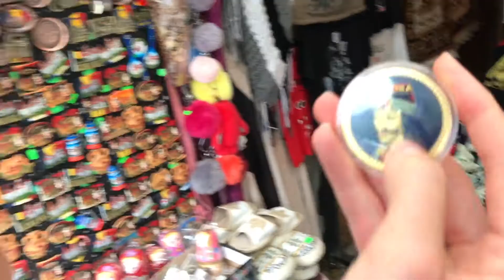5 Konečne sme videli Draculov zámok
Celý piaty deň cesty po Rumunsku nám pršalo ale to nás vôbec neodradilo od poznávania tejto krásnej krajiny. Síce sme ju obdivovali väčšinou len spoza okiena auta ale aj to malo niečo do seba. Videli sme konečne zámok slávneho Draculu ako aj "tradičnú rumunskú dedinku". Upršaný deň sme zakončili v posteli s pivom a Hortonom.